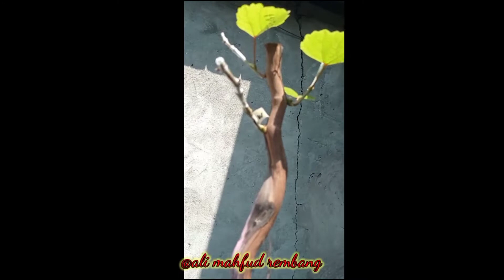Hasil Grafting anggur isabella menjadi HAROLD dan berbuah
Video perkembangan tanaman anggur di halaman rumah saya (Ali mahfud) ada yang menarik disini, anggur yang saya grafting membawa bonus bunga dan menjadi buah 4 dompol  yaitu jenis Harold.. Pada saat video saya rekam anggur harold ini berusia 3 bulan dari grafting.